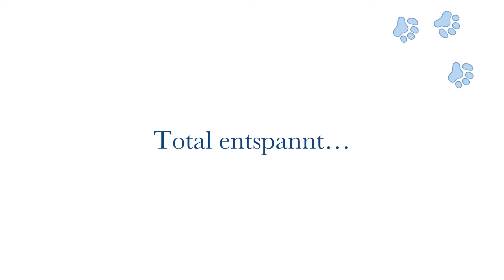2017 Schlotti an der Nordsee…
An der Nordsee bei Heide Sande / Dänemark
Mai 2017